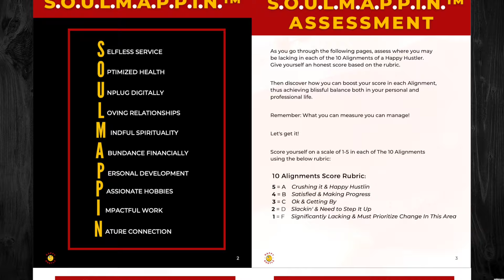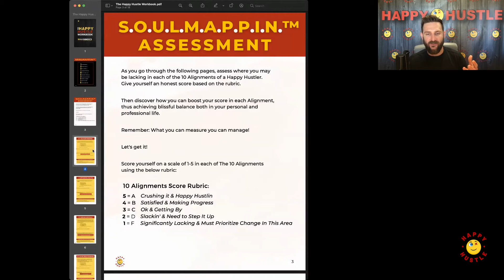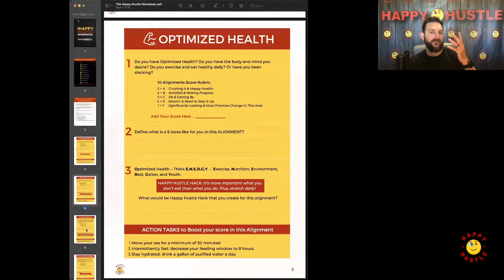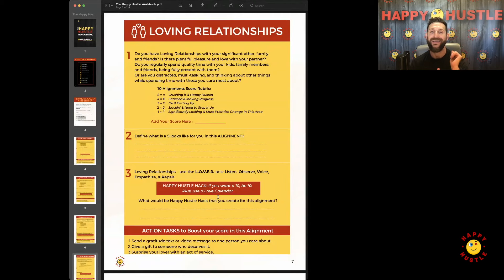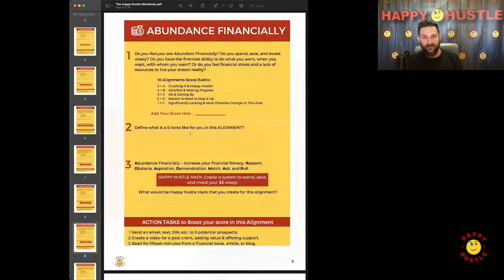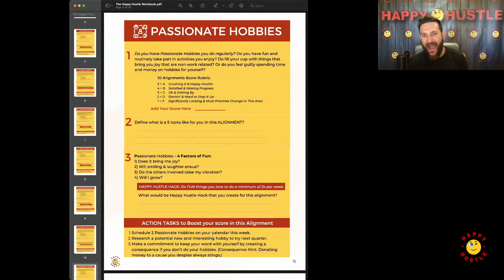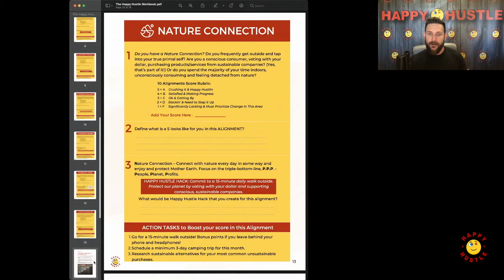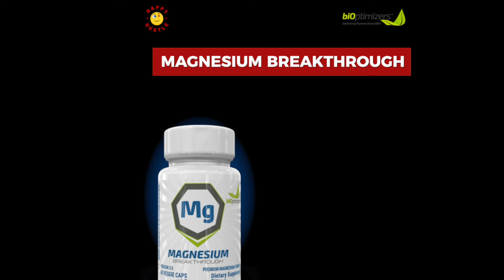The Happy Hustle WORKBOOK for Personal & Professional Life Balance with Cary Jack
Have you ever felt like you're running in circles, trying to balance your life, work, and happiness, but not really getting anywhere?

In this power-packed episode of the Happy Hustle Podcast, we're going to unpack the Happy Hustle Workbook, and it's going to be a game-changer, trust me.

Now, I know you're probably wondering, "What's all this fuss about the workbook, and how can it help me in my hustle for happiness?"

Well, this workbook is like the missing piece of the puzzle, the secret sauce, the roadmap to your blissfully balanced promised land. Today, I'm sharing how you can use it to Happy Hustle your way through life, one alignment at a time.

Picture this: You've got a roadmap to navigate through the crazy hustle of life, a step-by-step guide to mastering each of the 10 alignments. We call it our S.O.U.L.M.A.P.P.I.N system.

The Happy Hustle workbook is going to reveal where you stand in each of those 10 crucial areas of life. It's your mirror to self-discovery, showing you where you're thriving and exactly where you need to prioritize change to level up your game.

Now, I know you're excited to get your hands on that Happy Hustle Workbook, and I've got good news for you. You can download the PDF right now And here's the cherry on top - when you pre-order the Happy Hustle 2.0 book, or if it's already out by the time you're listening to this, simply grab a copy of the book, and we'll throw in the workbook for free. Yep, you heard that right - FREE! It's like a two-for-one deal to supercharge your journey to happiness and success.

So, buckle up, my friends. The Happy Hustle journey is about to get even more exciting, and I can't wait to embark on this adventure with you.

Get a free copy of his new book,  The Happy Hustle, 10 Alignments to Avoid Burnout & Achieve Blissful Balance
Sign up for The Journey: 10 Days To Become a Happy Hustler Online Course
Apply to the Montana Mastermind Epic Camping Adventure

Are you tired of lying awake at night, burdened by endless thoughts and worries about your upcoming day? The lack of quality sleep not only drains your energy levels but also affects your overall productivity and well-being. But fear not, because we have the perfect solution for you: Magnesium Breakthrough!

Magnesium Breakthrough is the ultimate game changer when it comes to solving sleep problems. Designed to help you wind down after a stressful day, this revolutionary supplement will transform your sleep experience from restless tossing and turning to the most relaxing slumber you've ever had. Say goodbye to waking up groggy and hello to vibrant energy levels throughout the day!

What sets Magnesium Breakthrough apart from other magnesium supplements is its unparalleled effectiveness. Unlike traditional options that only contain 1-2 forms of magnesium, Magnesium Breakthrough combines all 7 key forms of magnesium. This unique blend ensures that you have a relaxed response to stressful situations, allowing you to face each day with a calm and collected mindset.

Don't let sleepless nights and low energy levels hold you back from living your best life. Experience the remarkable benefits of Magnesium Breakthrough and regain control over your sleep and energy. Your body and mind deserve it!

But that's not all – we have an exclusive offer just for you, our valued listeners! today and use the promo code "hustle" during checkout to save 10 percent on your purchase. It's time to invest in your well-being and embrace the most restful sleep you've ever had.

Say goodbye to sleepless nights and hello to energized days with Magnesium Breakthrough. Your path to a revitalized life starts now!